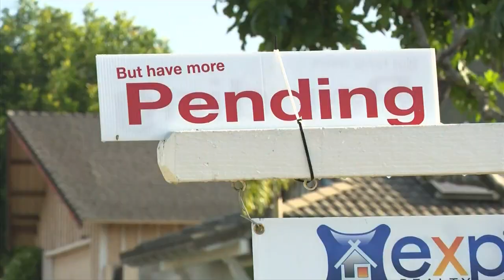Home Buyers Navigate Tight Market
A Madison couple achieved the dream shared by so many: they bought their first house. But they faced their own share of ups and downs.